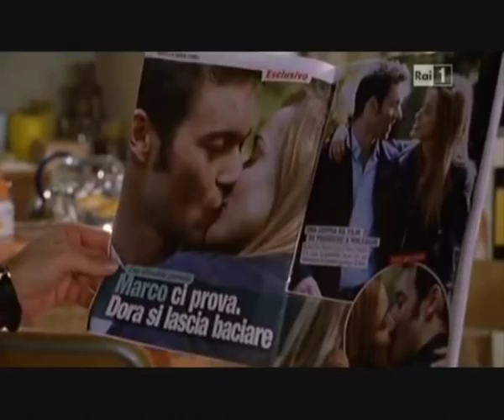Baciami Ancora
COPRYRIGHT: RAGAZZA OCCHI CIELO-MARGOT SIKABONYI *-*